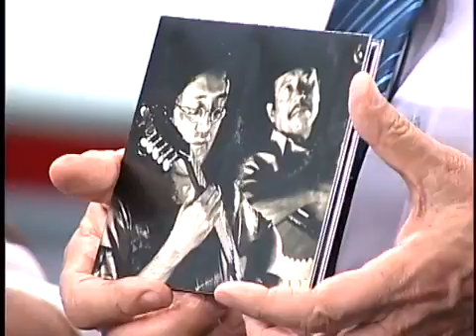JR News Talentos: Ricardo Vignini e Índio Cachoeira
Heródoto Barbeiro recebeu Ricardo Vignini e Índio Cachoeira no programa Talentos, da Record News.